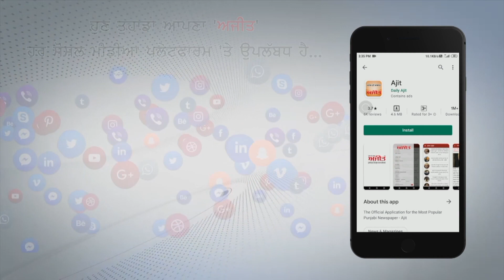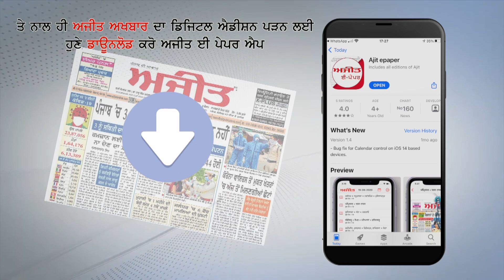ਸ਼ਾਹਕੋਟ - ਮਾਮਲਾ ਸੈਕਟਰ ਅਫ਼ਸਰਾਂ 'ਤੇ ਮੁਕੱਦਮੇ ਦਰਜ ਕਰਵਾਉਣ ਦਾ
-ਅਧਿਆਪਕ ਜਥੇਬੰਦੀਆਂ ਵਲੋਂ ਐਸ.ਡੀ.ਐਮ. ਦਫ਼ਤਰ ਸ਼ਾਹਕੋਟ ਵਿਖੇ ਧਰਨਾ
-ਵਿਧਾਨ ਸਭਾ ਚੋਣਾਂ 'ਚ ਕੰਮ ਲੈਣ ਤੋਂ ਬਾਅਦ ਸਟਾਫ਼ ਨੂੰ ਨਹੀਂ ਦਿੱਤਾ ਗਿਆ ਮਿਹਨਤਾਨਾ